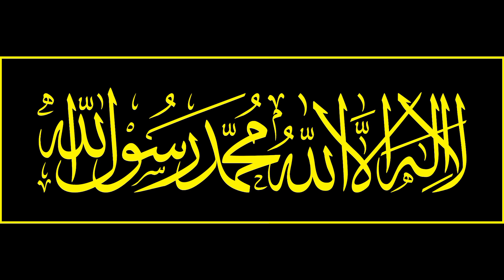Hazrat Hassan R.A | Kashif Khagga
About Video

Short story of Hazrat Hassan R.A.

HassanhRA# KashifKhagga#